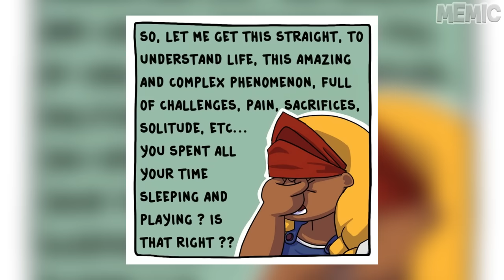Goofy Gods Comic Dub | Hades & Persephone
Welcome to another episode of Memic!

The video is made by Memic